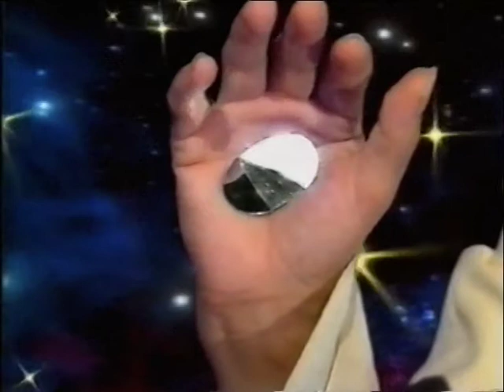Susan Schubert TV Auftritt Mix